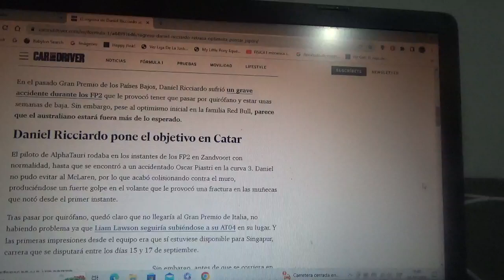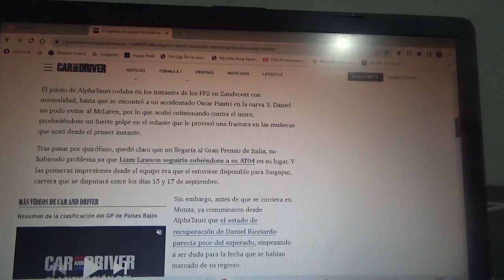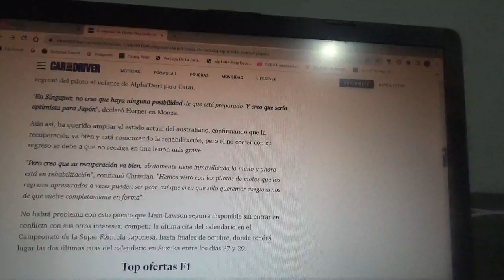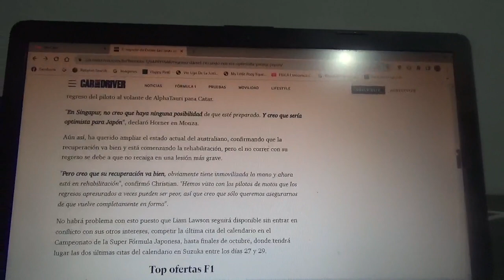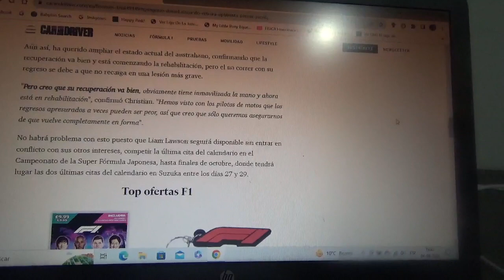Se retrasa el retorno de Daniel Ricciardo a la F1 mas de lo esperado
Christian Horner Team Principal de Red Bull Racing confirma que no estará de cara al Gran Premio de Singapur en Marina Bay aunque sería "muy optimista" para el Gran Premio de Japón en Suzuka pero su regreso no sería hasta el Gran Premio de Catar